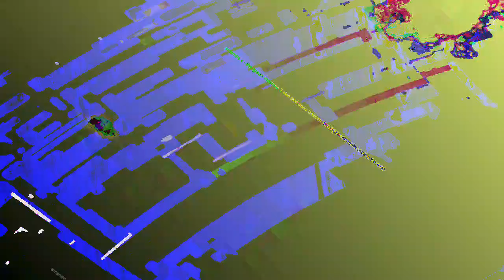[EPILEPSY WARNING] Movie 23 08 03 04h37m58s